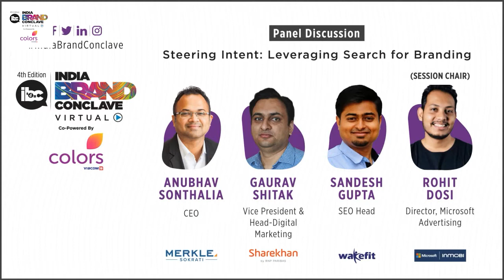Panel Discussion on Steering Intent: Leveraging Search for Branding at e4m IBC 2020